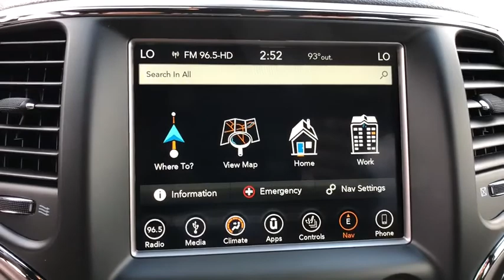2018 Jeep Grand Cherokee Orlando, Deltona, Sanford, Oviedo, Winter Park, FL C472251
2018 Jeep Grand Cherokee Limited - Stock#: C472251 - VIN#: 1C4RJEBGXJC472251

The 2018 Jeep Grand Cherokee's strong character and classic design cues create a stunning combination of style, technology, luxury, and capability. The classic seven-slot grille stands as a visual signature of one of the most iconic and beloved automobile brands in history. Grand Cherokee is instantly recognized the world over thanks to its breathtaking beauty and superior capability. Grand Cherokee offers plenty of wheel options designed to provide confident handling and sophisticated style. The 2018 Grand Cherokee interior is designed with the world's most iconic landscapes and a variety of lifestyles in mind. Intricate details, quality fabrics and materials and premium features all come together to create a driving experience that's effortlessly luxurious. Uconnect systems keep you connected while maintaining your focus on the road. A 60/40 split-folding rear seat is standard for all Grand Cherokee trims. An available fold-flat front passenger seat helps with extra-long cargo. Capability is tailored to fit any terrain placed before you. Front and rear crumple zones help absorb energy and redirect it away from passengers. Seven airbags help ensure that you and your passengers will stay secure.